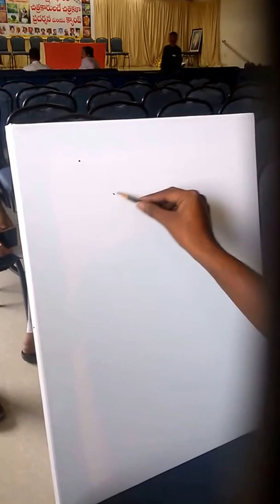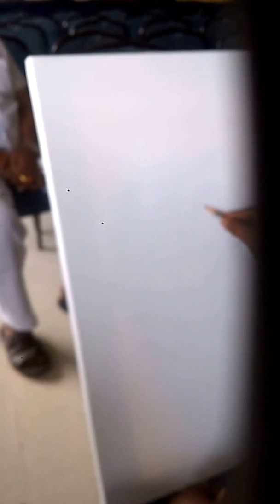demo - drawing on canvas